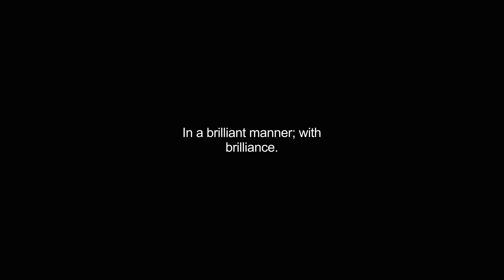brilliantly video Dictionary meaning and pronunciation